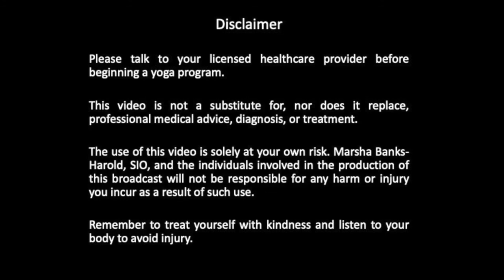Wellness Wednesday Episode 6 - Practice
Yoga with Marsha Banks Harold, C IAYT